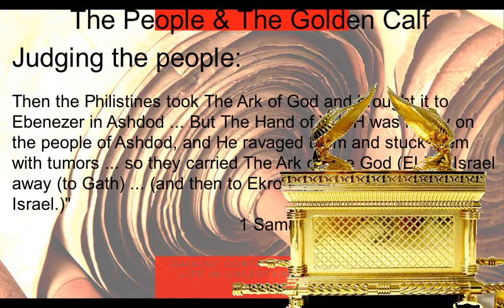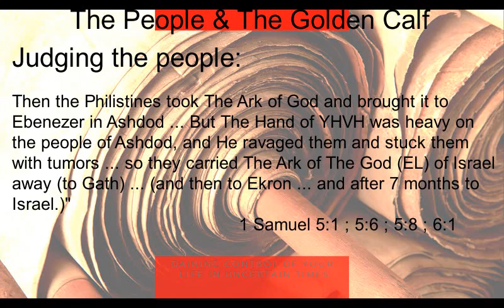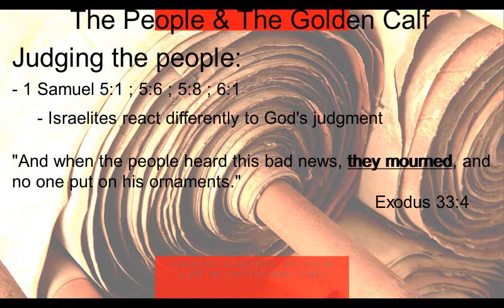Ki Tisa Part 3 The People and The Golden Calf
This is Part 3 - The People
When Part 4 is made it should be found here

CONNECT!

VOLUNTEER!

Video Editors
Social Media Marketing Peeps
Writing Editor's
Guest Spotlight organizers